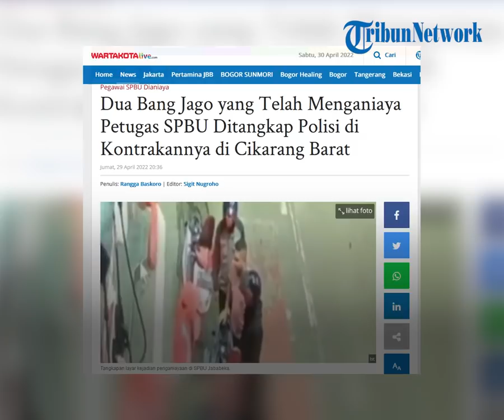Viral Video 2 'Bang Jago' Aniaya Petugas SPBU karena Merasa Tak Dilayani, Kini Ditangkap Polisi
TRIBUN-VIDEO.COM - Dua orang pria tertangkap kamera tengah melakukan penganiayaan terhadap seorang petugas SPBU.

Peristiwa ini terjadi di wilayah Cikarang Selatan, Bekasi, pada Kamis (28/4) pagi.

Dari keterangan polisi, dua pelaku nekat menganiaya korban karena merasa tak dilayani dengan baik.

Polsek Cikarang Selatan menangkap dua pria berinisial G dan MF yang menjadi pelaku penganiayaan.

Keduanya diamankan di sebuah kontrakan di Cikarang Barat, Bekasi, pada Jumat (29/4/2022) sore.

Kapolsek Cikarang Selatan Kompol Satirin mengungkapkan motif di balik aksi pemukulan tersebut.

Dua pelaku merasa kesal kepada petugas SPBU karena merasa tak dilayani dengan baik.

"Iya sudah kami amankan dua pelaku, mereka kesal karena enggak dilayani," kata Satirin saat dikonfirmasi, Jumat (29/4/2022).

Dikutip dari WartaKotalive.com, kejadian bermula saat kedua pelaku berbaris untuk mengisi BBM di sepeda motornya.

Dalam video, SPBU tersebut terdapat tiga baris tempat pengisian bahan bakar.

Kala itu, hanya ada petugas berinisial AR yang berjaga, sehingga ia harus bergantian mendatangi pelanggan dari dispenser satu ke dispenser lain.

Sebelum kejadian, pelaku mengantre di tempat pengisian bensin baris ketiga.

Sementara di depannya terdapat dua orang pengendara motor yang masih menunggu untuk dilayani.

Ketika dua pelaku mendapatkan giliran untuk diisi, korban AR melayani pengendara mobil yang baru datang di baris pertama.

Kemudian ada lagi mobil yang datang ke tempat pengisian di baris kedua.

"Kemudian ada lagi mobil yang datang ke tempat pengisian di baris kedua. Karena hanya satu orang yang jaga, jadi dia bergantian," ujar Satirin.

Peristiwa itu terjadi berulang-ulang hingga pelaku yang sudah lama menunggu di baris ketiga merasa kesal dan naik pitam.

"Pas ada yang ngisi ke dispenser dua, korban ngisi bensin ke dispenser satu lagi. Kemudian, kendaraan datang lagi ke dispenser kedua dan dilayani lagi," terang Satirin.

Kedua pelaku langsung memukul dan menendang petugas tersebut hingga tersungkur.

Seusai kejadian, keduanya langsung meninggalkan korban begitu saja.

"Setelah dipukul, selanjutnya dua orang itu pergi dan meninggalkan korban," kata Satirin.

Beruntung aksi pemukulan tersebut terekam dalam kamera dan memudahkan polisi untuk melacak pelaku.

(Tribun-Video.com)

Penulis: Rangga Baskoro | Editor: Feryanto Hadi

Artikel ini telah tayang di WartaKotalive.com dengan judul Dua Bang Jago yang Telah Menganiaya Petugas SPBU Ditangkap Polisi di Kontrakannya di Cikarang Barat,
Penulis: Rangga Baskoro | Editor: Sigit Nugroho

Host Agung Tri